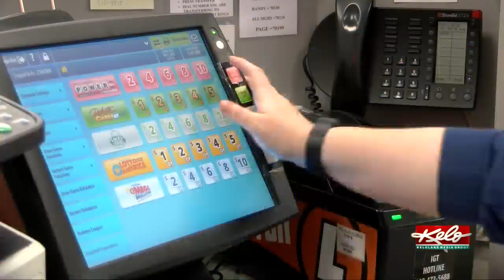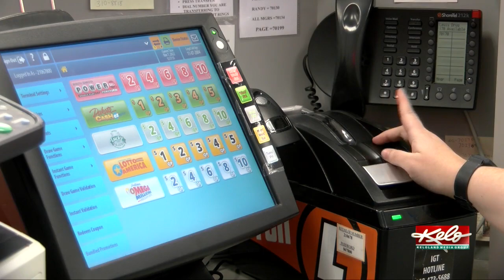Powerball players making sure they have a shot at the biggest jackpot yet